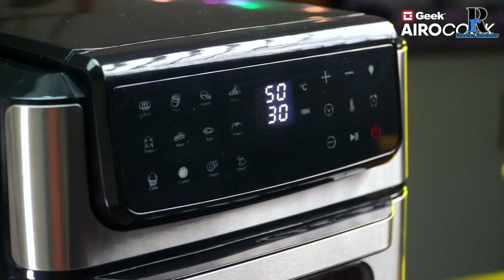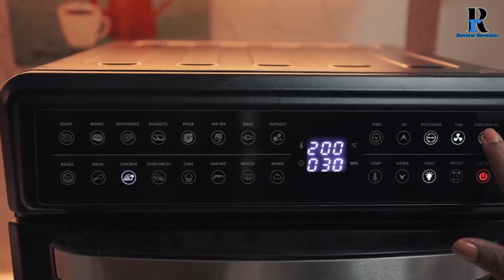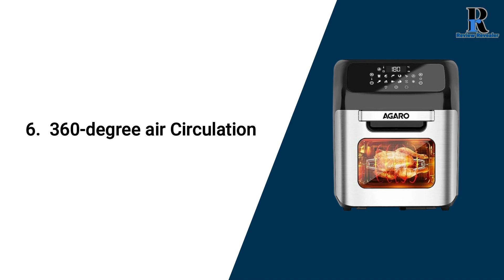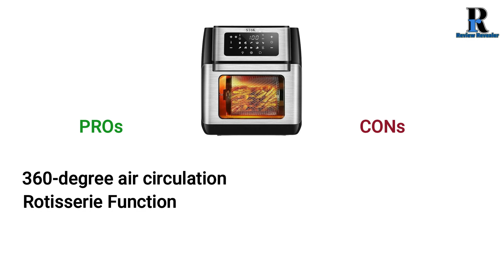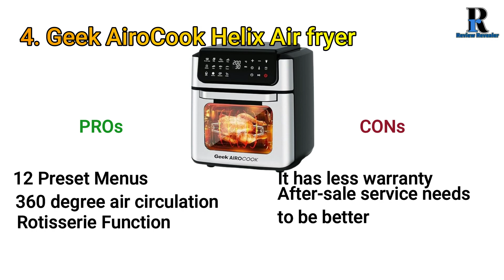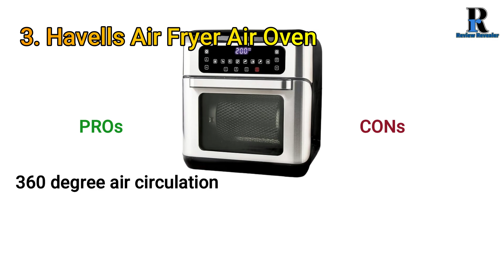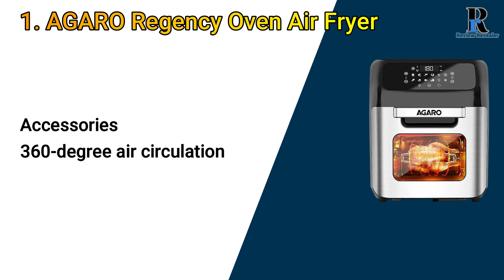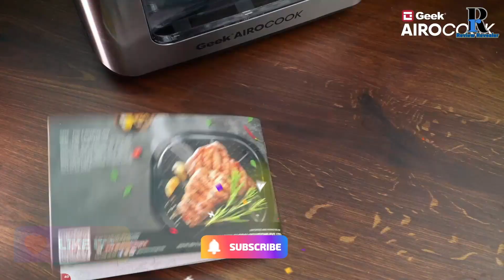Best Air Fryer Oven In India 2025 | Best Air Fryer Under 10000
Looking to buy the best air fryer oven in 2024? Our ultimate buying guide has you covered! We've carefully researched and reviewed the top air fryer models, comparing features, capacities, and cooking functions. Whether you want to enjoy guilt-free, crispy delights or streamline your cooking process, our guide will help you make an informed decision. Discover the latest advancements and must-have features for the perfect air fryer for your kitchen. Don't miss out on the best air fryer buying guide of 2024!

BEST DEALS ON AMAZON TODAY

BEST OFFERS ON AIR FRYERS TODAY

Agaro Regency 12L Air Fryer

Inalsa 12L Air Fryer

Havells Air Fryer Air Oven

Geek AiroCook Helix Air fryer

SToK Air fryer

Normal Air Fryer Buying Link Here

1. American Micronic 6.5L Air Fryer
2. Havells 6.5L Air Fryer
3. Philips 4.1L Air Fryer
4.  Morphy Richards 5 Litre Air Fryer
5.  Instant Pot 6QT Air Fryer

Air fryer in India 2024 watch video

1. American Micronic 6.5L Air Fryer
2. Havells 6.5L Air Fryer
3. Philips 4.1L Air Fryer
4.  Morphy Richards 5 Litre Air Fryer
5.  Instant Pot 6QT Air Fryer

MUST CHECK ReviewRevealer RECOMMENDED LIST OF PRODUCTS FOR 2025

• Best Offers on TV

• Best Offers on WASHING MACHINE

• Best Offers on KITCHEN APPLIANCES

• Best Offers on MICROWAVE & OTG

• Best Offers on GEYSER & HEATER

• Best Offers on PREMIUM AUDIO

• Best Offers on SOUNDBAR

• Best Offers on HOME THEATER

• Best Offers on REFRIGERATOR

• Best Offers on INVERTER & BATTERY

• Best Offers on KITCHEN CHIMNEY

• Best Offers on AIR COOLER

• Best Offers on CEILING FAN

• Best Offers on AIR CONDITIONER

• Best Offers on PARTY SPEAKER

Youtube Video maker Products Buy

VLOG GORILLA POD

air fryer reviews
air fryer uses